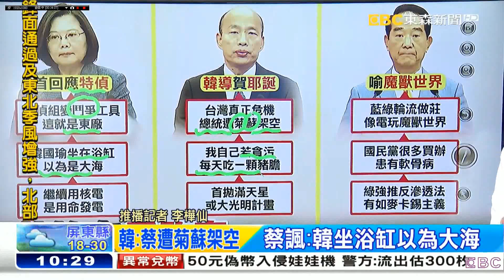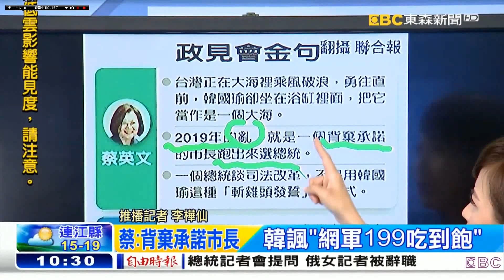20191226 東森新聞台 1000整點新聞 主播張佳如和推播主播李樺仙及記者林佑之播報片段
14:02 記者林佑之
東森新聞台 1000整點新聞 主播張佳如和推播主播李樺仙及記者林佑之